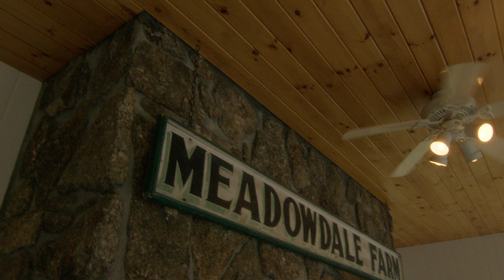15 Flintlock Farm Rd Dunbarton NH 03046--Marketed by Seth Beauchemin from RE/MAX Synergy Bedford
Media provided by Ray Walsh from